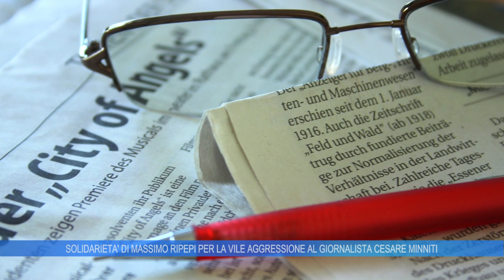SOLIDARIETA' DI MASSIMO RIPEPI PER LA VILE AGGRESSIONE AL GIORNALISTA CESARE MINNITI